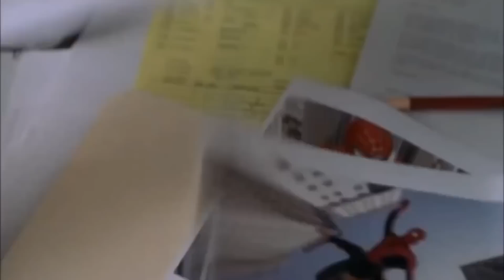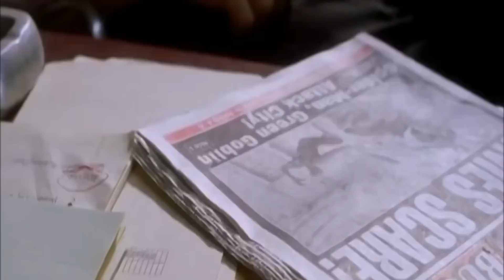YTP FR - C'est con mais c'est rigolo !